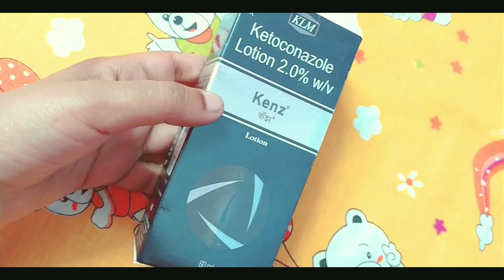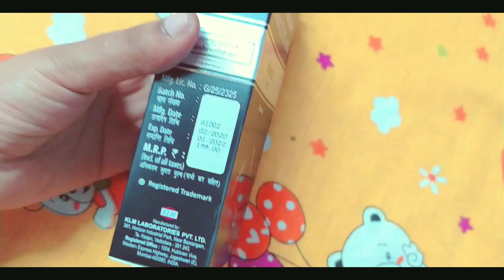KLM Anti dandruff lotion review | Ketoconazole lotion 2%